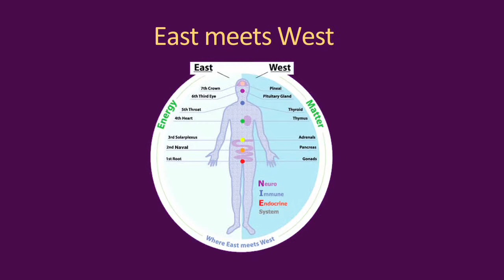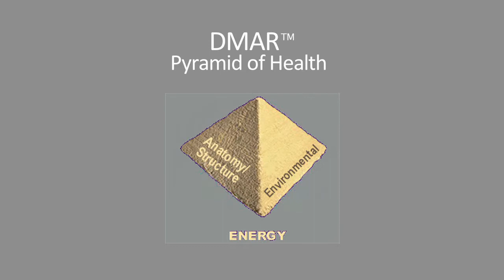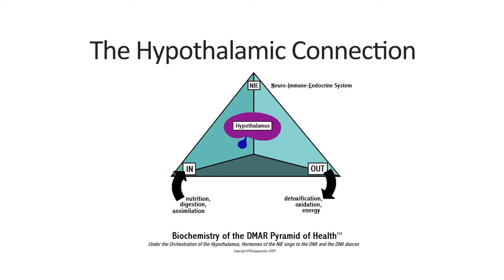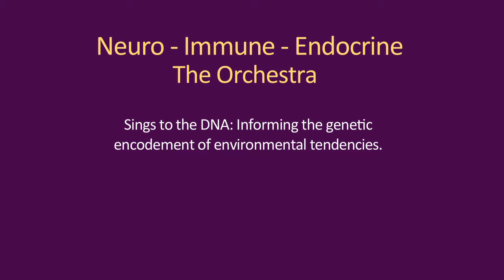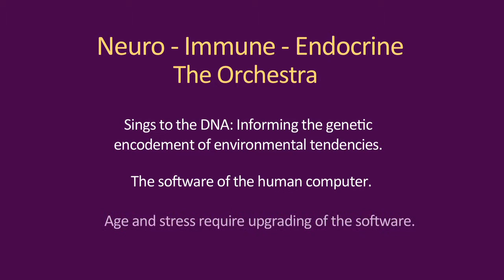The Hypothalamic Connection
Hormones sing and DNA dances. The hypothalamus orchestrates the entire system. The Hormone Queen Deborah Maragopoulos MN FNP teaches you about your hypothalamus and how you can harmonize your symphony of hormones so the dance of your DNA expresses health and vitality.

Visit The Hormone Queen® blog for more tips on keeping your Hormones in Harmony®